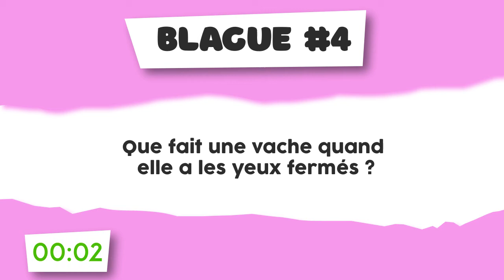Blague #4: La vache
Un animal dévoué